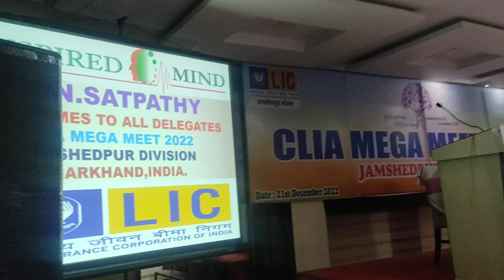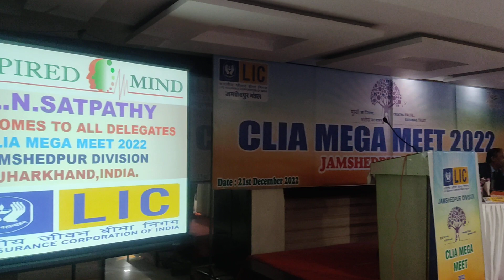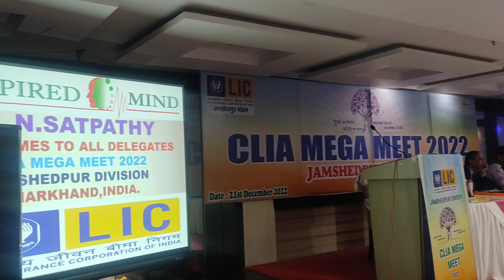LIC CLIA PROGRAM OF JAMSHEDPUR DIVISON BY L N SATPATHY ON 21/12/2022.